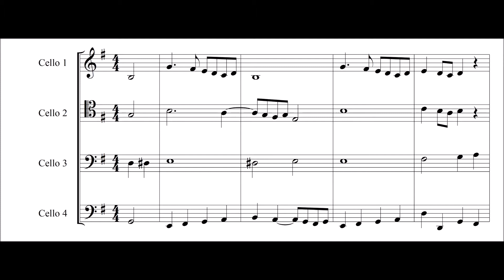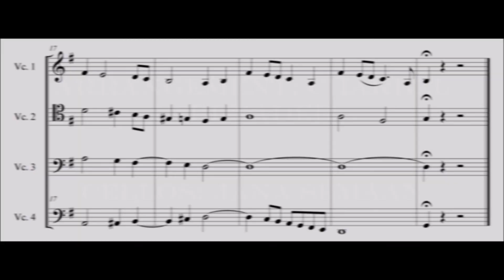Ma ahlah - ما أحلاه (Cello quartet)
ما أحلاه - أ. يوسف الخوري
إعداد: شربل أبي نادر
أداء: جنى سمعان

Ma ahlah - Fr. Youssef Al-Khoury
Arrangement: @CharbelAbiNader
Performance: @janasemaan2154